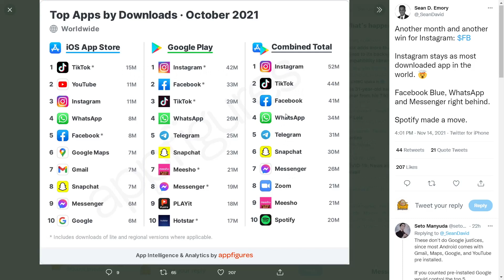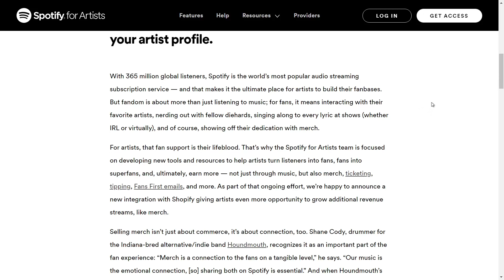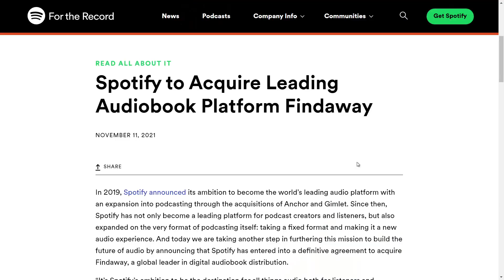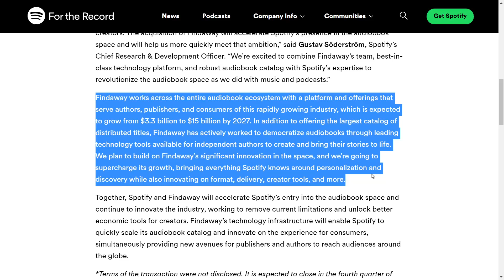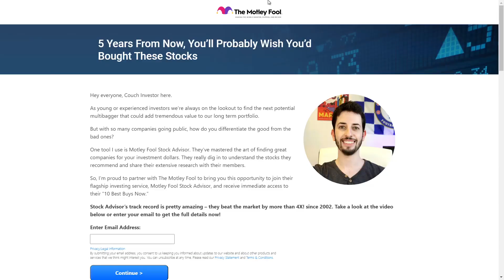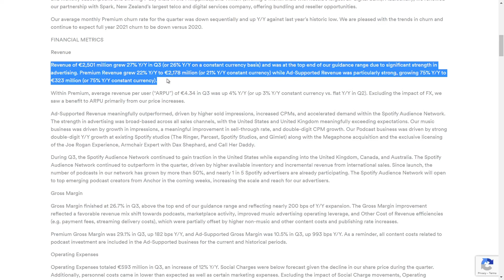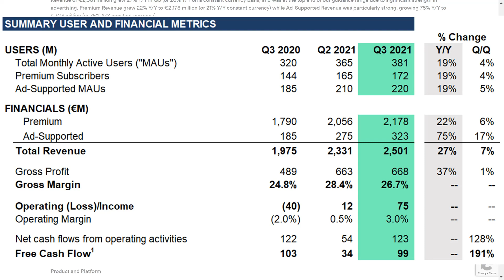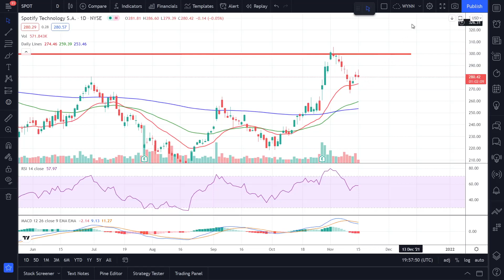Why is Nobody Talking About Spotify Stock? | Audiobooks & Shopify | SPOT stock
In this video, I will be talking about Spotify and why I believe it might be time to pay attention to this stock. It's down 10% YTD but the company is a much better one today than it was at the start of the year.

The Motley Fool Stock Advisor returns are 640% as of 10/17/2021 and measured against the S&P 500 returns of 138% as of 10/17/2021. Past performance is not an indicator of future results. All investing involves a risk of loss. Individual investment results may vary, not all Motley Fool Stock Advisor picks have performed as well.

Timestamps:
00:00 Top 10 most downloaded apps worldwide
1:03 Spotify Shopify partnership
2:20 Acquisition of Findaway | Audiobooks
4:45 Spotify Q3 earnings | SPOT stock
6:54 Spotify Technical Analysis
7:37 Is Spotify stock a buy right now